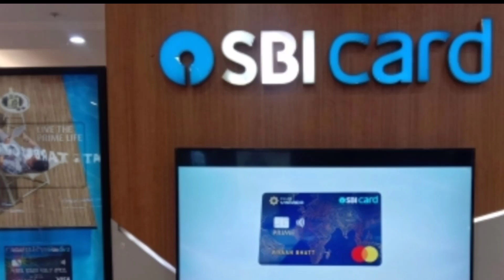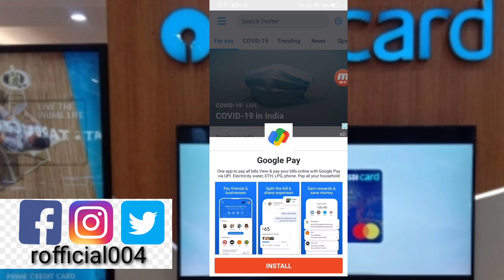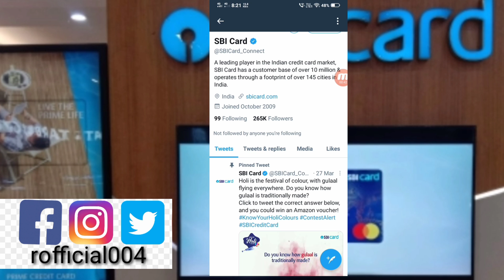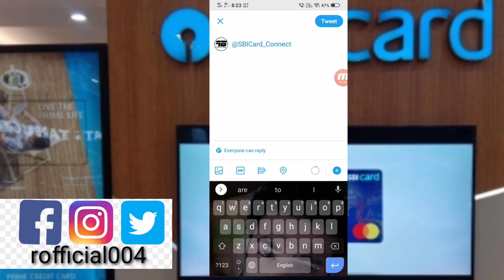SBI CREDIT CARD CLOSE PROBLEM?/SBI card close#sbiclose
SBI Credit Card Customer Care

SBI Cards Credit Card Customer Care no: 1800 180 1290 / 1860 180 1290 / 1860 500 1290 / 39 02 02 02  (prefix local STD code)

The State Bank of India offers more than 20 types of credit cards for the convenience of its customers. These cards offer exclusive offers and benefits to its users. Whether you are a first time user or an existing user of SBI credit cards, you will have queries related to it. You might have a query in mind regarding your reward points and how to redeem them or wish to register for bill payments or you might wish to register your feedback. All that and much more is possible by contacting the customer care division.